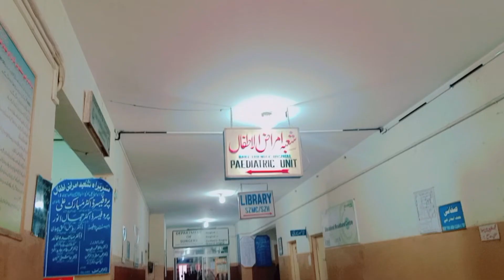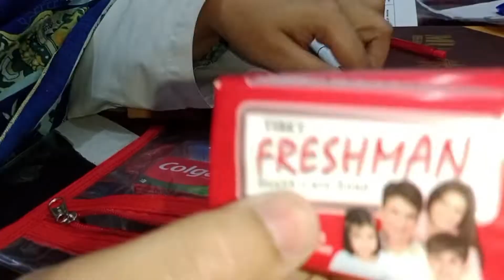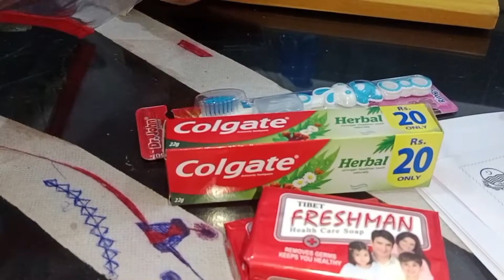Cleanliness week in Children ward ❣️Bachon ko kaya gifts diye 🎁